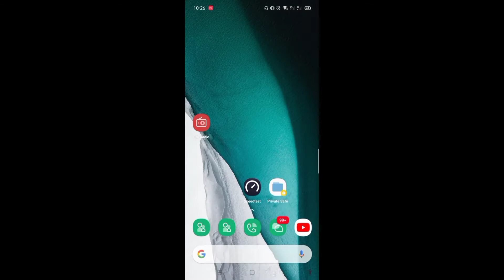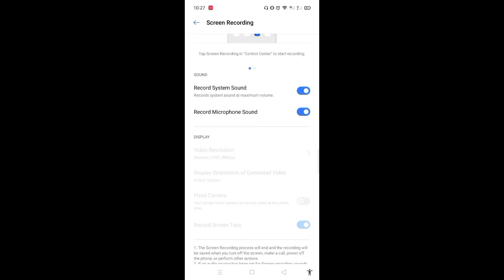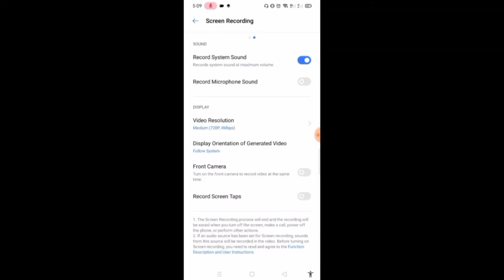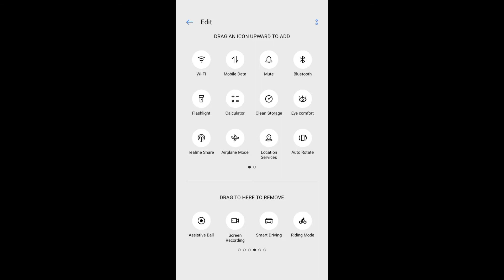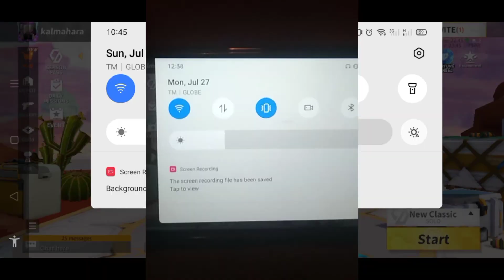REALME SCREEN RECORDING WITH INTERNAL AUDIO - 2020 | kalmahara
Maybe some of you are not yet aware of this screen recording feature of Realme phones. It captures the internal audio of the games you are playing. So uninstall those other screen recorders on your phone and try this screen recorder for you Realme phone users out there.